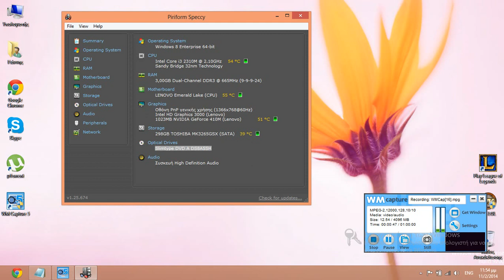Kalashnikov.gr | All the information about your PC/Laptop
Kalashnikov.gr | Μη πουλάς τρέλα, μοίρασέ την!